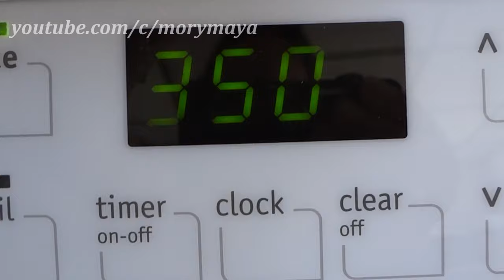Pastel imposible zanahoria flan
Le daremos un giro al clasico pastel imposible preparandolo con sabores que nunca imaginaste, cabe aclarar que esta es solo una sugerencia puedes cambiar el sabor del flan si asi lo quieres o preparar solo el flan o solo el pan de zanahoria.

SONG